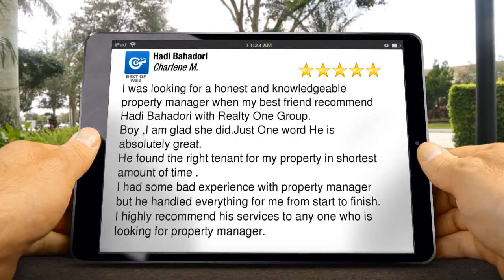Top Short Sale Real Estate Agent Aliso Viejo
Hadi Bahadori Has been serving Orange County area for over 16 years.
if you are considering to sell your property in near future and looking for top real estate agent,You can reach him at or Visit Orangecountybesthomes.com
His team will be supporting the client throught the entire transaction.